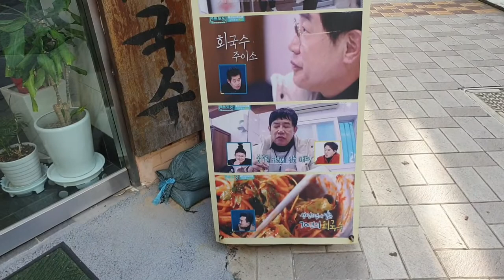부산남포동 할매 회국수 # 맛의기억 Busan Nampo-dong Grandma Hoe-guksu # Memories of Taste Busan, Korea